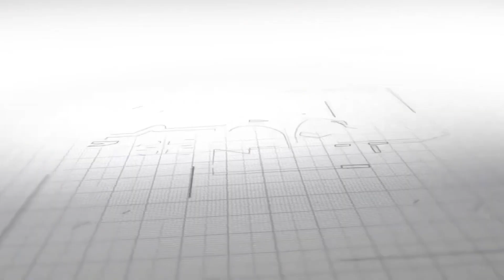Realty Term: Construction Loan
Dreaming of building your own home? Learn all about land and construction loans with us for this episode! From finding the perfect lot to securing financing, we've got you covered.

Bobbie Camacho, Signature Real Estate Group, S.168830

Shelly Panzarella, Mortgage Lender at Prosperity Lending

I have been in the Real Estate business since 2008 and I have experience in different market conditions. I specialize in relocation, foreclosures, investors, and traditional buying and selling of homes. I believe in providing old-fashioned customer service and standards, while adding a modern twist in this constantly changing market.

Whether you'd like to sell your property, or purchase a house, townhouse, new build, or investment property, my team works hard to help YOU! I have a history of success and integrity in real estate that you can depend on.

Leave any questions below or any areas in Las Vegas you'd like to see!